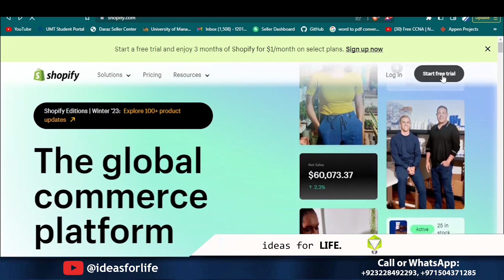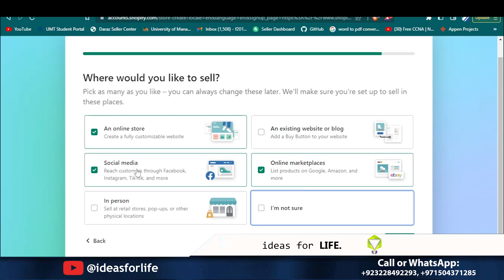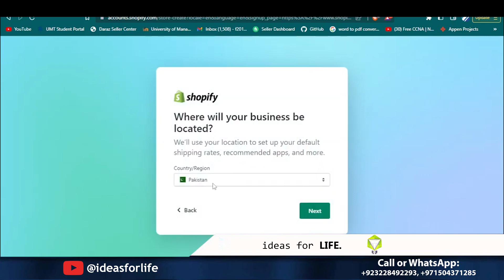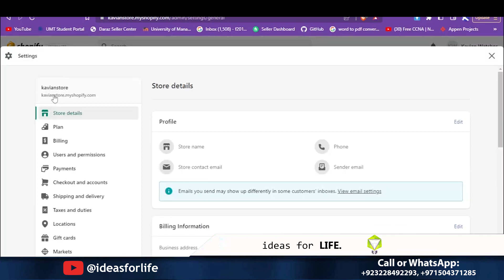How to Sign Up Shopify Seller Account From Pakistan with Pakistan ID, How To Create Shopify Store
How to Sign Up Shopify Seller Account From Pakistan with Pakistan ID
How To Create Shopify Store

Passionate digital creator weaving dreams into pixels.

Offering Trainings in Lahore and Live Online Classes on Zoom.

For Registration: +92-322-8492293 and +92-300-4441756